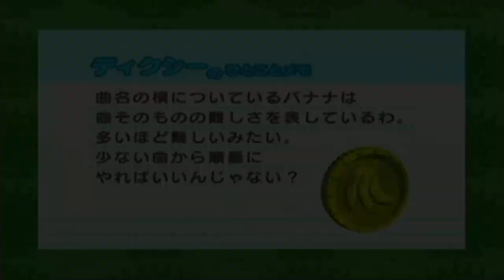Gamecube - Donkey Konga 2 - J-Pop - 06-10 - Secret Base ~Kimi ga Kureta Mono~ (Zone)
Support console : Gamecube Ntsc
Jeu : Donkey Konga 2 Ntsc Japan
Song : Secret Base ~Kimi ga Kureta Mono~ (Zone)

Titre Original : ドンキーコンガ2
Date de sortie Japon : 1er juillet 2004